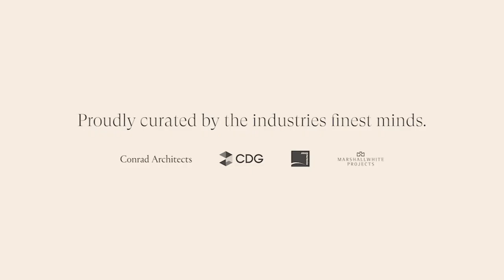Marshall White Projects: 7 Daracombe Avenue, Kew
North Facing with Custom Joinery by Paul Conrad

Crafted by esteemed firm Conrad Architects, this contemporary and refined set of residences encapsulates everything Kew is so widely celebrated for while also bringing something unique to the suburb’s architectural landscape. Tailored for those with a penchant for luxury living, surround yourself with timeless quality in one of Melbourne’s most coveted, connected and culturally rich locales.

When a project’s architect and interior designer work out of the same office, the sense of harmony that exists between external and internal design is undeniable. In line with the elegant façade, everything about Daracombe’s interiors exudes restrained luxury. Within the premium finishes palette, natural travertine stone is prolific, along with textured timber joinery and sturdy oak floors. Living spaces are opulent yet neutral, inviting residences to apply their own personal touches. Afforded via soaring windows, the spacious, open-plan living area harnesses an abundance of natural light, filling the space with an atmosphere of warmth while drawing the outside greenery in. Here, the intuitively designed kitchen is equipped with high-end appliances and plentiful storage, ensuring any culinary assignment is both inspiring and effortless. A sophisticated bar to the penthouse apartment is an additional luxury feature, creating a more intimate lounge setting that is set apart from the open plan living space. The master bedroom and ensuite are designed to feel like opulent sanctuaries, opening out to your own private terrace area. Curated to impress, the ensuite features accents of bronze, a stylish double basin, classic travertine across all surfaces and an indulgent freestanding bathtub.